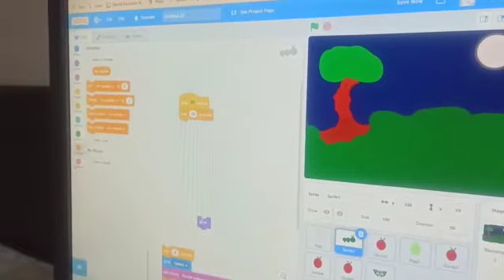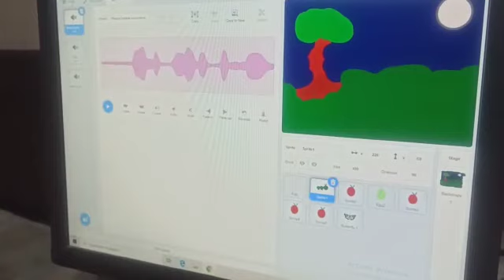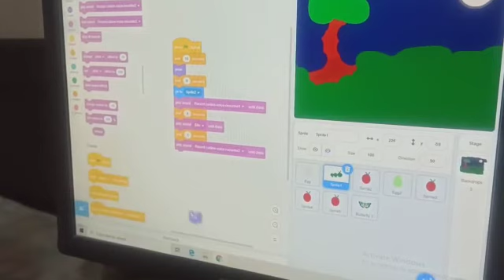Omar mamdoh 2